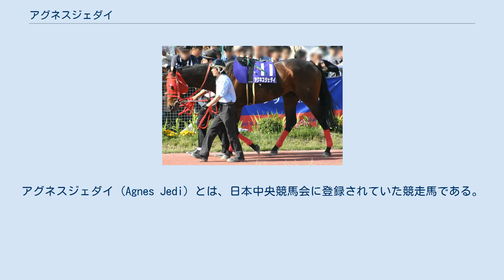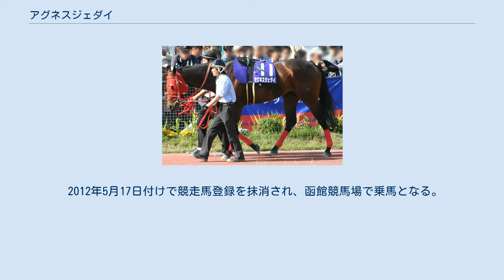アグネスジェダイ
アグネスジェダイ (Agnes Jedi) とは、日本中央競馬会に登録されていた競走馬である。
馬名の由来は冠名の「アグネス」と『スター・ウォーズ』シリーズで使われる用語の「ジェダイ」である。
2009年2月までの担当調教助手は牧浦充徳（現調教師）。
 2004年にデビューし、4戦目の未勝利戦で初勝利を挙げた。
しかしその後の3戦は惨敗し、1勝馬として2歳シーズンを終えた。
 2005年、アンドレアス・スボリッチが騎乗した3歳500万下の競走を7番人気ながらも勝ち、その後しばらく勝利こそなかったものの、兵庫チャンピオンシップ、ユニコーンステークスでは連続して2着となった。
そして1戦凡走して迎えたサマーチャンピオンで勝利し、重賞初勝利を挙げた。
この年はダービーグランプリ5着となった後に東京盃を制して重賞2勝目を挙げるも、その後は2戦は4着が最高だった。
 2006年、この年2戦目に初の海外遠征となるドバイゴールデンシャヒーンに吉原寛人が騎乗し参戦、6着に終わった。
帰国後初戦の栗東ステークスこそ惨敗するも、さきたま杯、北海道スプリントカップ、クラスターカップと重賞3連勝を飾った。
一方で、連覇を期待された東京盃では7着という結果に終わり、続くJBCマイルでも7着に敗れた。
 2007年、日本で1走した後に昨年と同じくドバイに遠征した。
ドバイゴールデンシャヒーンの前哨戦であるマハブアルシマール（G3）で5着に入って期待されたが、肝心のドバイゴールデンシャヒーンでは10着という結果に終わった。
帰国後初戦のさきたま杯では5着となったが、続いての北海道スプリントカップでは連覇を達成した。
しかし続く東京盃では4着に敗れ、その後の第7回JBCスプリントでは惜しくも3着に、兵庫ゴールドトロフィーでは5着に敗れた。
 2008年、ドバイゴールデンシャヒーンへの追加選出馬となったことが2月28日に発表され、当初3年連続で出走することになっていたものの、体調不良のため3月7日に出走辞退を表明した。
その後再びグリーンウッドへ放牧に出され、4月16日に帰厩した。
そして、5月6日のかきつばた記念に出走したが、5着に敗れた。
その後もさきたま杯では8着、北海道スプリントカップは3着、東京盃は4着と勝ち星が掴めず、続く武蔵野ステークスでは14着と大敗を喫した。
その翌戦カペラステークス7着をもってこの年を終えた。
 2009年、この年は新設重賞の東京スプリントのみに出走したが、いいところなく9着に敗れた。
 2010年、復帰戦となった京王杯スプリングカップでは先団追走も失速し、17着と殿負けを喫した。
続く天王山ステークスでも同様の競馬でブービーの15着と惨敗した。
休養を挟み、12月12日のカペラステークスに出走したがブービーの15着に敗れた。
 2011年、ジャニュアリーステークスから始動、中団追走も失速し14着と惨敗した。
続く根岸ステークスでは2番手追走も失速しブービーの15着と惨敗した。
 2012年5月17日付けで競走馬登録を抹消され、函館競馬場で乗馬となる。